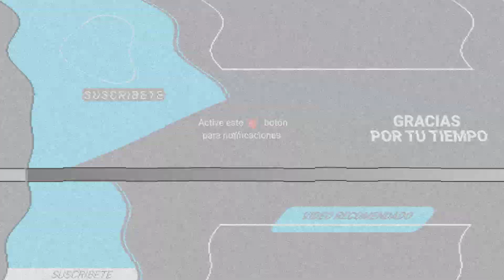Primeras imágenes del REGRESO de la viuda del presidente Jovenel Moise a Haití con chaleco antibalas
Martine Moise, la viuda del presidente haitiano, Jovenel Moise, asesinado el pasado 7 de julio, regresó este sábado a Puerto Príncipe después de haberse tratado en un hospital de Miami las heridas que sufrió durante el ataque al mandatario.

El portavoz del Gobierno haitiano, Frantz Exantus, anunció el regreso de la primera dama, quien resultó herida durante el ataque armado en el que murió su marido, perpetrado en la residencia de ambos, en el barrio de Pelerin de la capital haitiana.